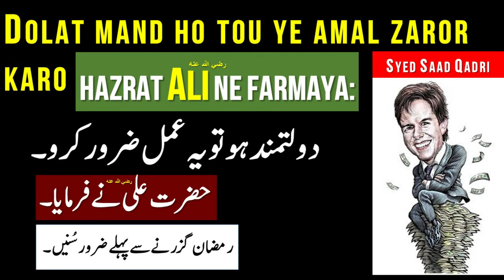Dolatmand ho tou ye Amal Zaror Karo | Hazrat Imam Ali Quotes In Urdu\Hindi